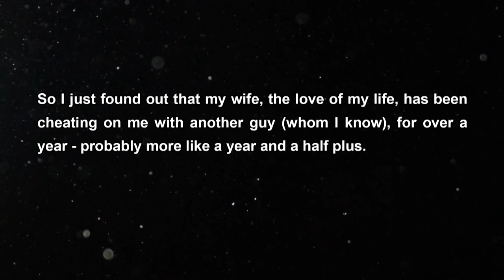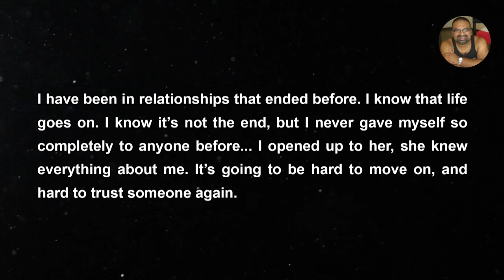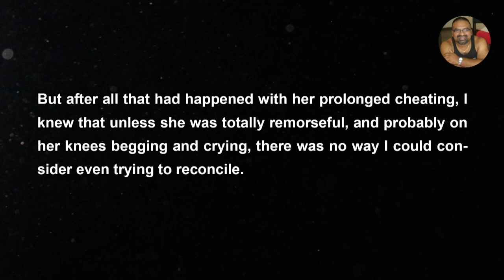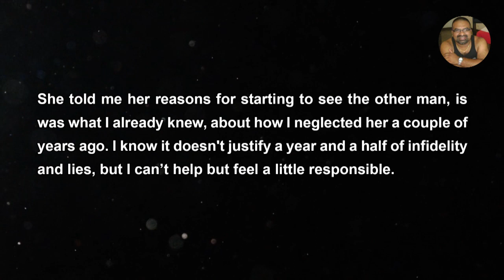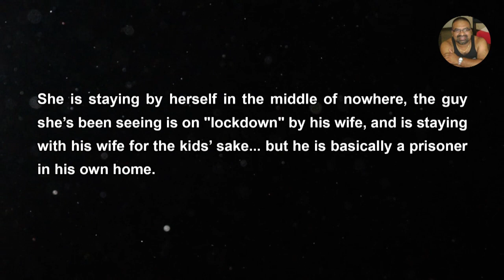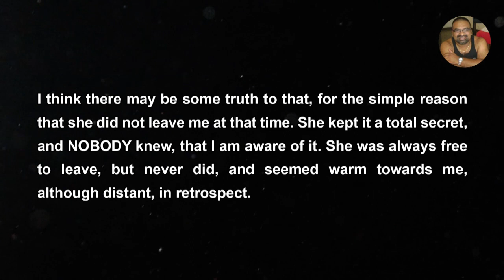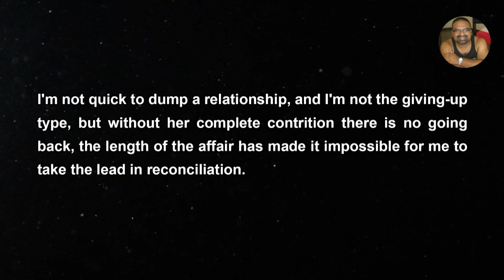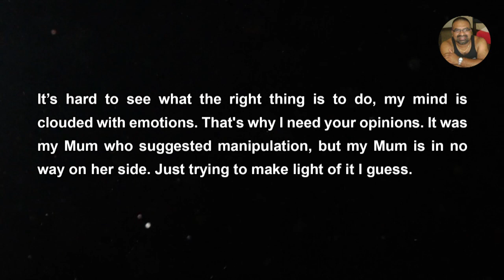Caught her Cheating on me with our mutual friend - Reddit Stories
Reddit Stories - She said she was sorry she had hurt me. Said that she never meant for it to end this way, but it would seem that she and the other guy, even with his wife knowing, will still be carrying on. It’s been going on for so long I guess, she's too invested in him now.